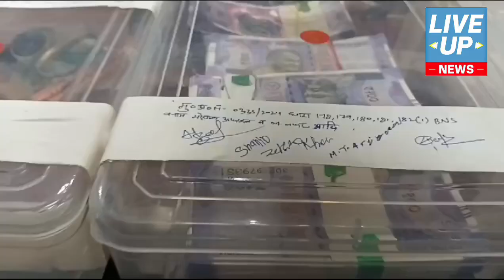प्रयागराज में चल रही थी नकली नोट छापने की फैक्टरी, डेढ़ लाख नकली नोट के साथ चार गिरफ्तार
प्रयागराज। शहर के अतरसुइया इलाके के एक मदरसे में नकली नोट छापने की फैक्टरी का भंडाफोड़ हुआ हुआ है। यह खेल मौलवी की देखरेख में चल रहा था। पुलिस ने मौलवी समेत चार आरोपियों को गिरफ्तार कर डेढ़ लाख रुपये नकली नोट बरामद किया है। बुधवार को आरोपियों को पुलिस ने मीडिया के सामने पेश किया। बताया जा रहा है कि यह धंधा काफी दिनों से चल रहा था। यहां से नकली नोट छापकर कई स्थानों पर सप्लाई की जा रही थी।अतरसुइया इलाके में स्थित मदरसा जामिया हबीबिया मस्जिद ए आजम में नकनी नोट छापने की फैक्टरी चल रही थी। मुखबिर की सूचना पर पुलिस ने छापा मारा तो खलबली मच गई। पुलिस ने मौके से डेढ़ लाख रुपये नकली नोट बरामद करते हुए मौलवी मोहम्मद तफ्सीरुल समेत उसके गिरोह के सदस्य मोहम्मद अफजल, मोहम्मद शाहिद और आफरीन को गिरफ्तार कर लिया। मौलवी तफ्सीरुल मूल रूप से उड़ीसा का रहने वाला है। गिरोह का सरगना जहीर खान भी उड़ीसा में मौलवी के ही गांव का रहने वाला है।

बाइट... डीसीपी सिटी दीपक भुकर